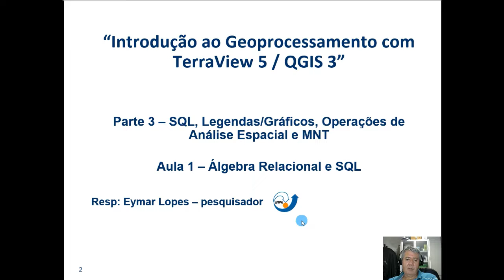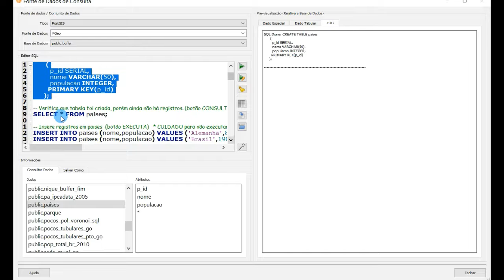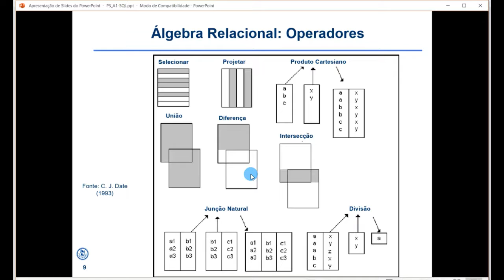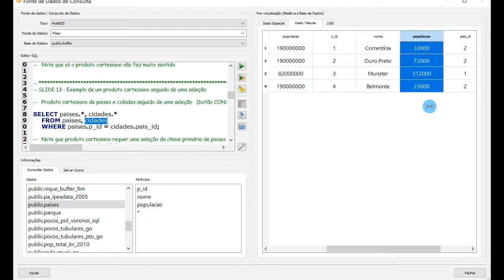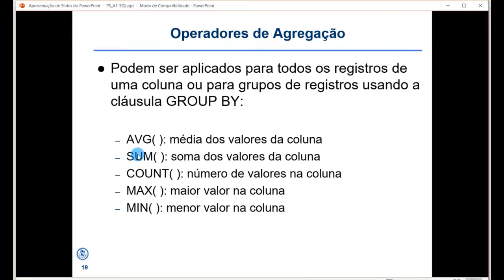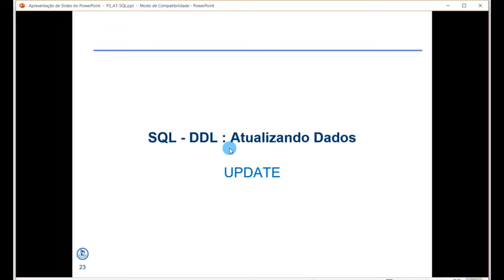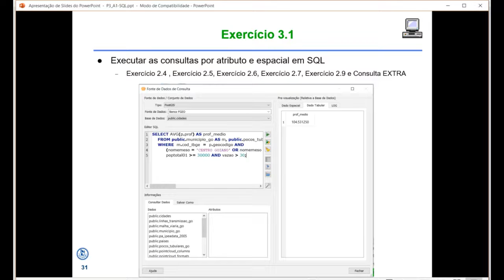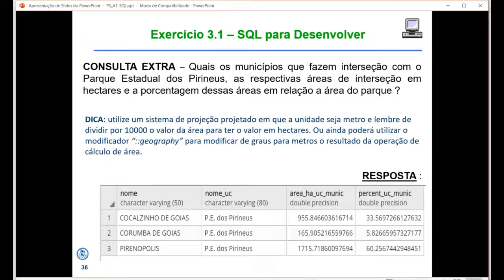P3 A2 SQL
Semana 3 - Aula 2 (video gravado em outro curso)